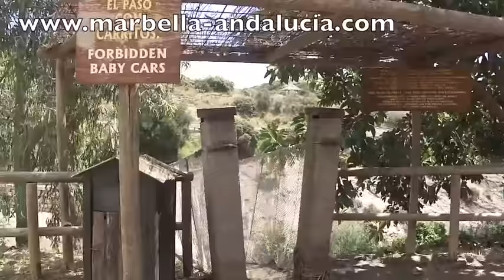Selwo Safari Zoo Estepona, Costa del Sol, Andalucia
Selwo Safari Zoo in Espepona, Costa del Sol, Andalucia